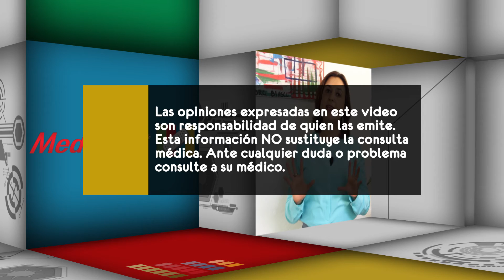¿Hay algún regulador de tránsito intestinal que podamos usar de manera natural?